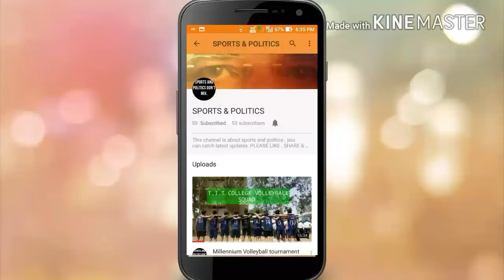Cricket interesting facts | if you are MS DHONI 07 fan , then watch till end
This video is about interesting facts in cricket as well as tribute to MS DHONI fans.
West Indies take 37 years to win all ICC events.
Pakistan take 25 years to win all ICC events.
And
MS DHONI 07
He take 7 years to win the all events.